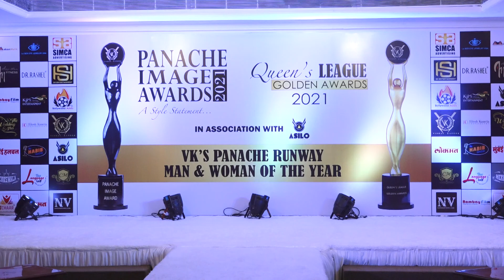Panache Image Awards 2021 With Ismail Darbar, Karan Mehra & OTHER CELEBRITIES II FILMYSTARS II